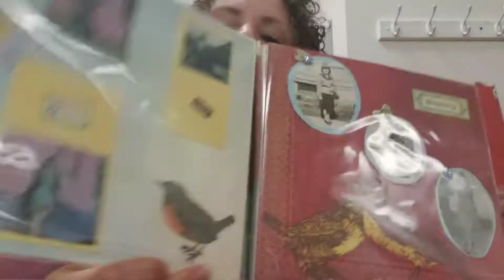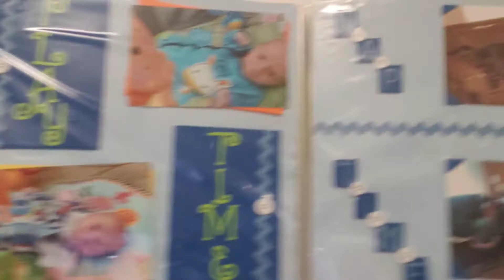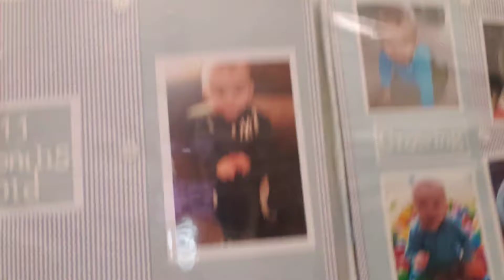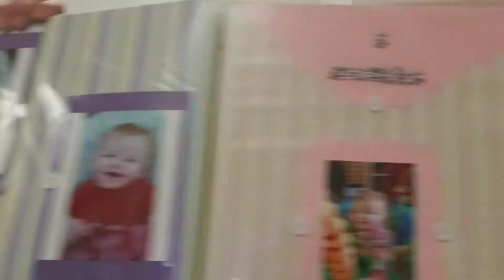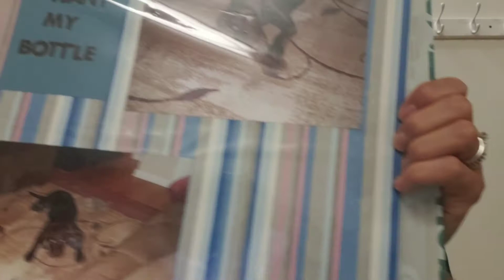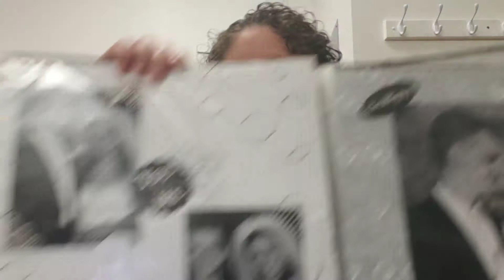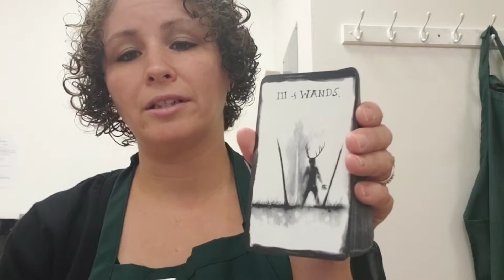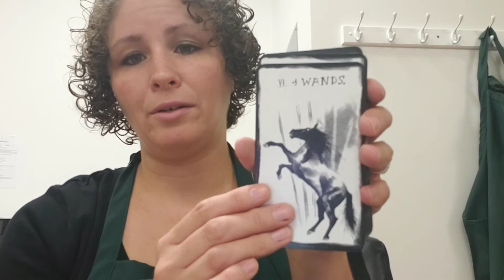sentimentaltag by Bravely you with Talor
This was filmed before clocking in at my place of work.